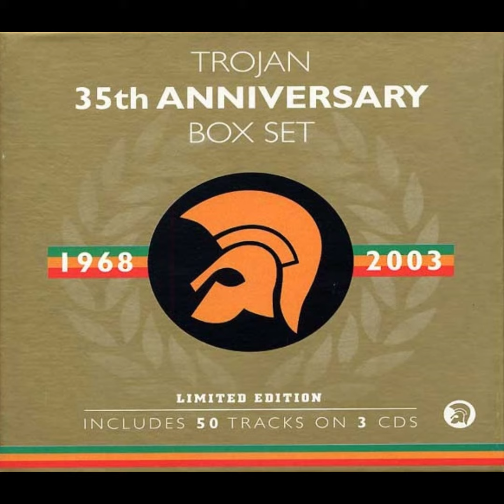Carl Dawkins - I'll Make It Up